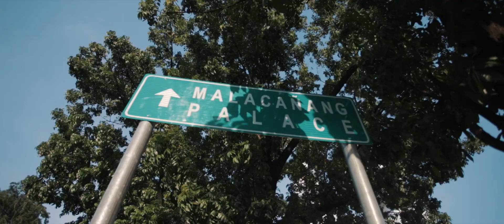Feast Day of St. Michael and the Archangels | Pocket Film